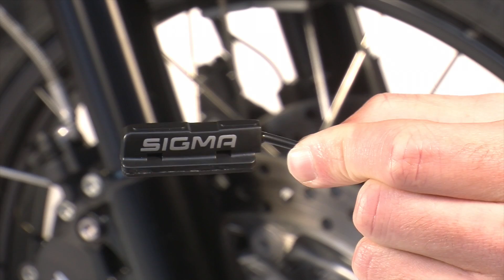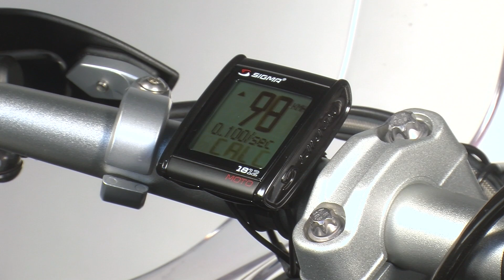SIGMA SPORT // MC 1812 MOTO // Installation (EN)